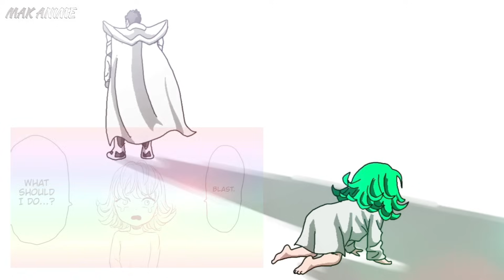SAITAMA VS TATSUMAKI FULL FIGHT ! Hanya 35 Menit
Di video ini adalah pembahasan Rangkuman Manga One Punch Man Saitama vs Tatsumaki, yang dimana ceritanya mimin fokuskan pada saitama dan tatsumaki!!!
Lantas Bagaimanakah keseruannya?

Mimin bacanya di ReadOPM

Gambar Pendukung Lainnya

AniMatt, Anime One Punch Man, Manga One Punch Man, R_Coloring, Google, Fanart, gxthebatman, evy devy, mangaku, mangakita, readopm, twitter, cminglap, reddit, The Golden Smurf, google